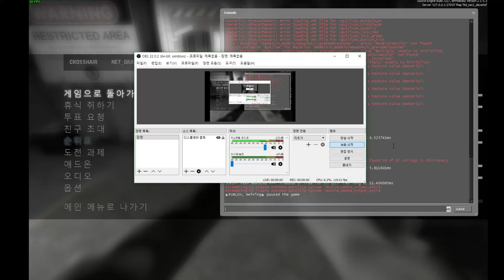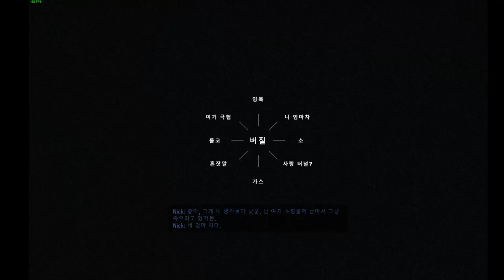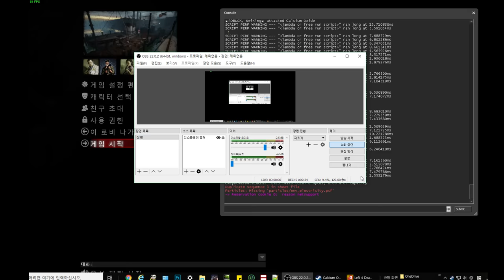☣roblox,nwi imgeum☣'s l4d2 play - Military Industrial Complex II 2